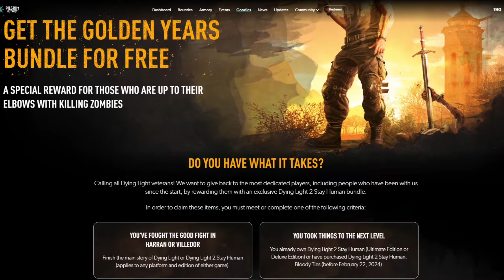Dying Light 2 Golden Years Bundle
In today's video, I will be showing you the new Golden Years Bundle.

🔻IMPORTANT LINKS🔻